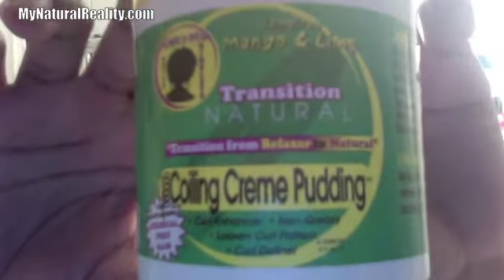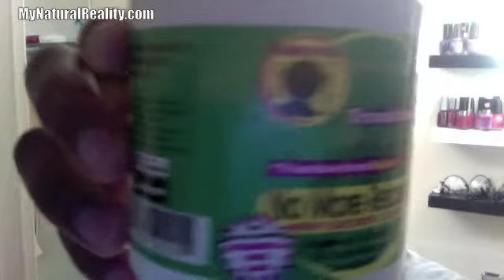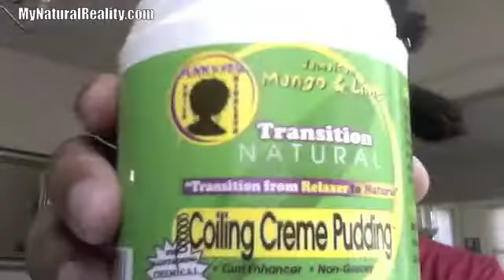#53 Jamaican Mango & Lime Transition Natural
Read below...